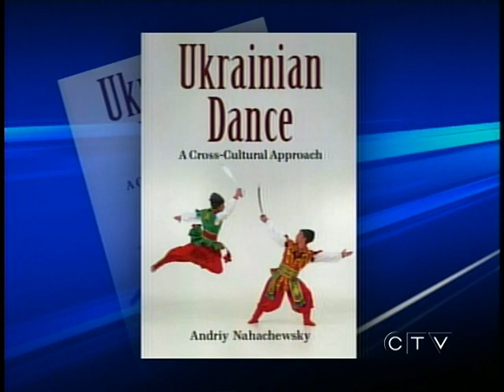Inside Ukrainian Dance - CTV Edmonton (March 21, 2012)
A local author takes us behind the colourful curtain of Ukrainian Dance. In his book, Dr. Andriy Nahachewsky explores the differences between what the audience sees on stage...and what would happen in a small Ukrainian village.